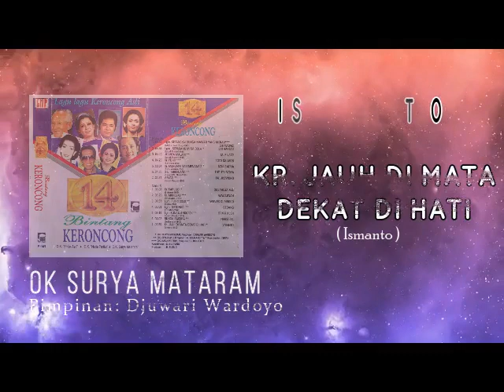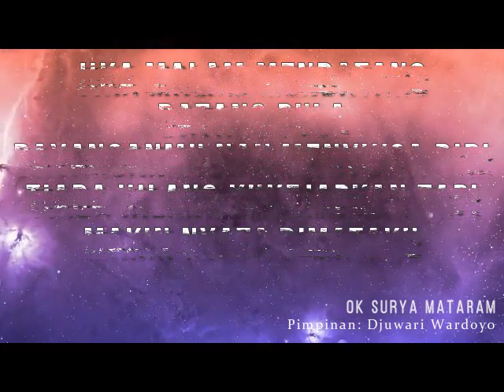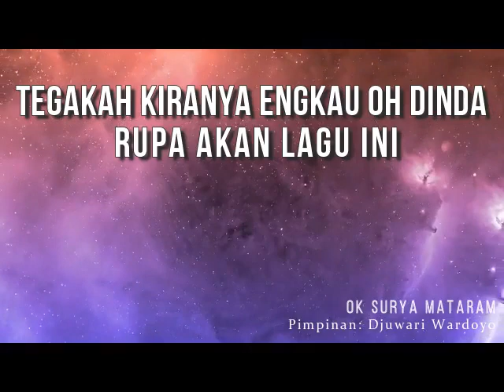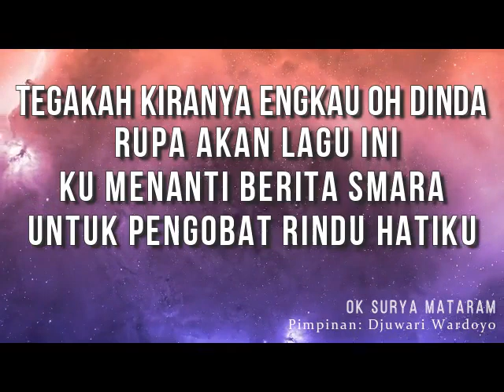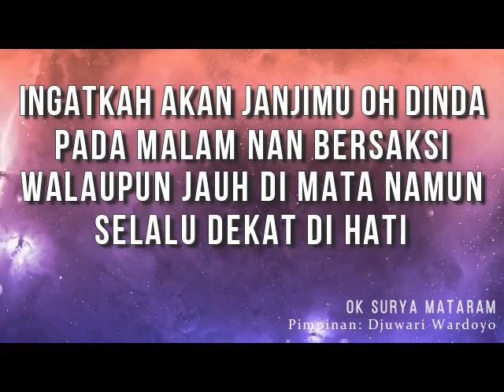Kr. JAUH DI MATA DEKAT DI HATI - Ismanto (Album 14 Bintang Keroncong)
OK SURYA MATARAM
Pimpinan: Djuwari Wardoyo
Album 14 Bintang Keroncong

Kr. JAUH DI MATA DEKAT DI HATI
Ciptaan: Ismanto
Vokal: Ismanto